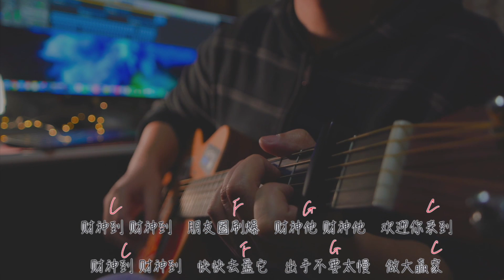吉他弹唱《财神钞能力》祝大家春节快乐